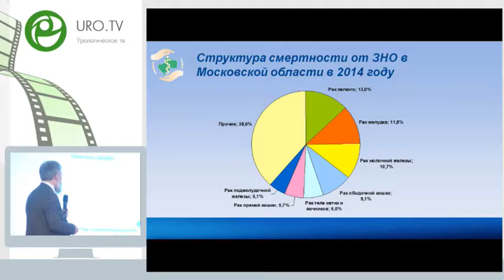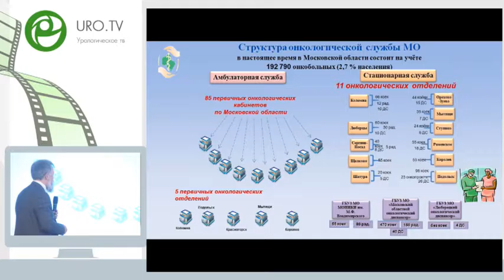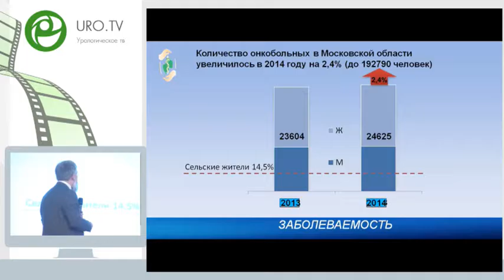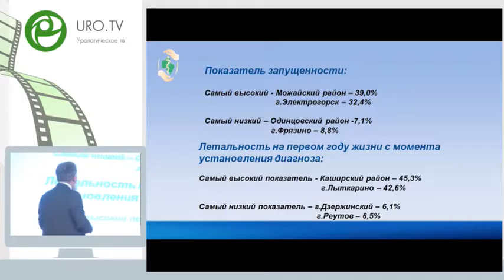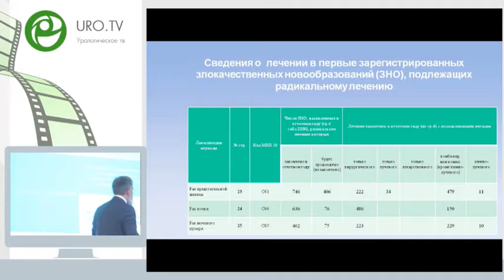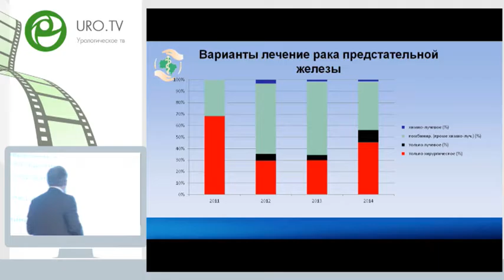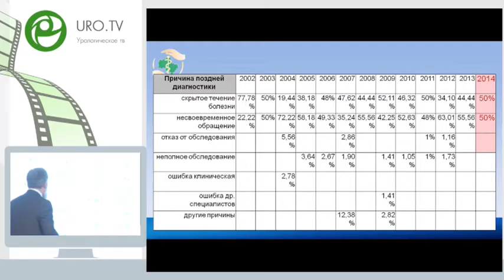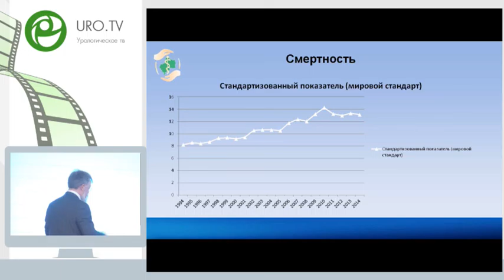Бяхов М Ю - Онкологическая служба Московской области